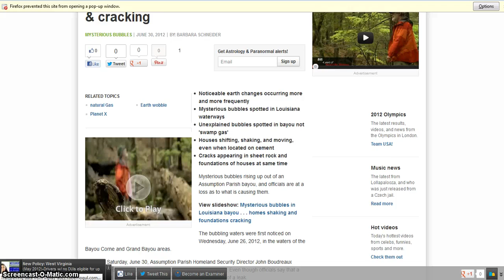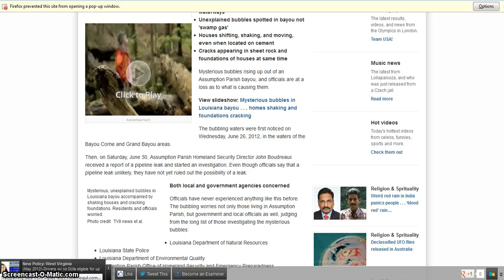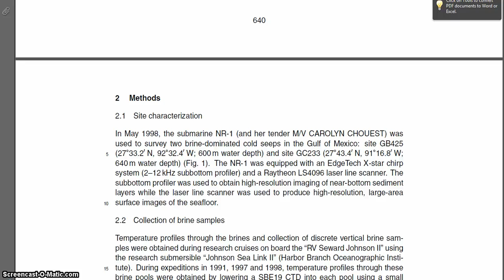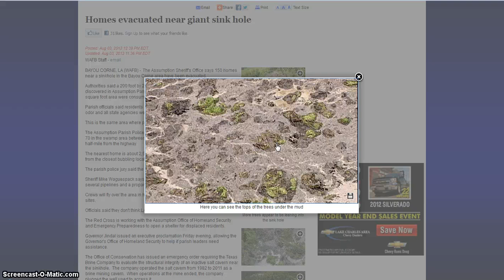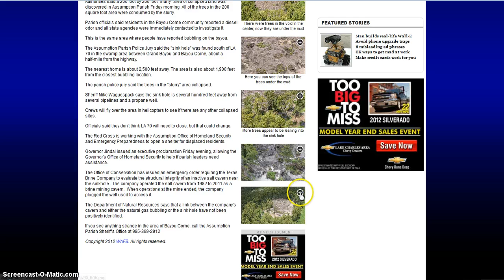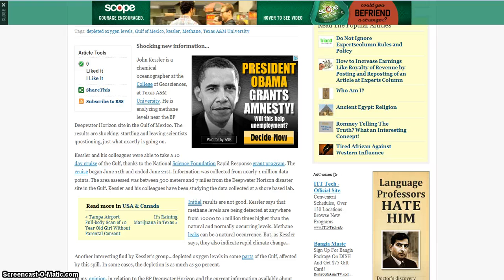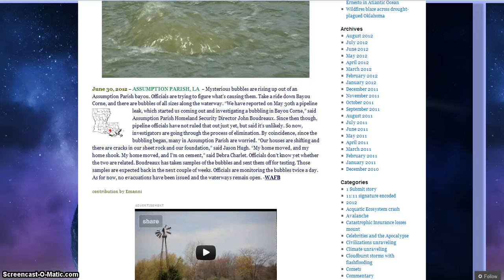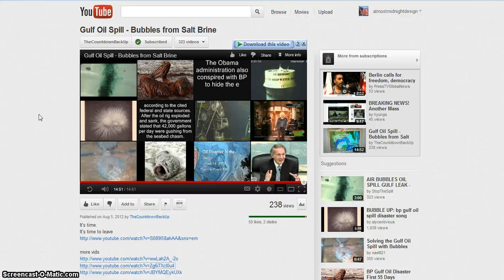Mysterious Gas Bubbles in Louisiana Bayou and Homes Cracking Gulf Disaster Attributed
PDF Geophysical and geochemical signatures
of Gulf of Mexico seafloor brines